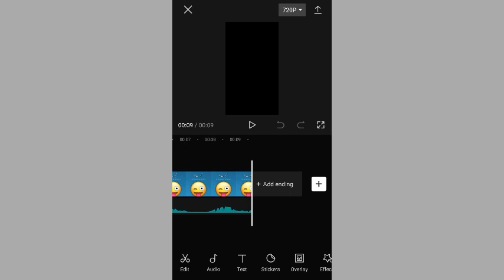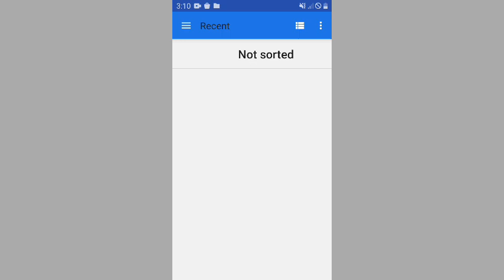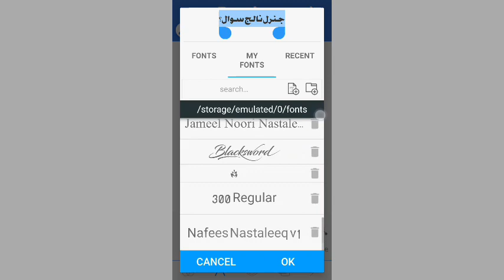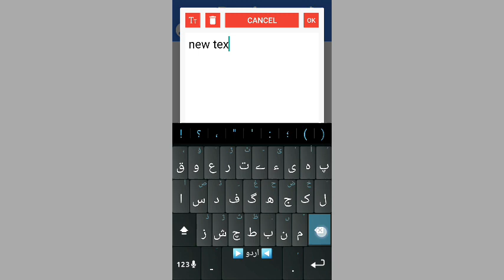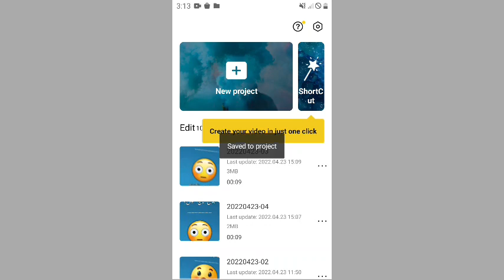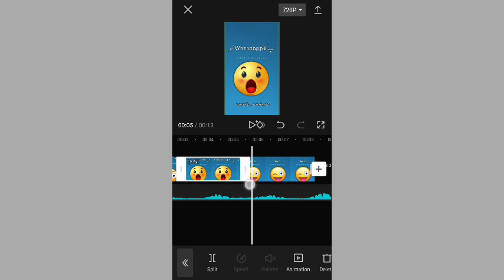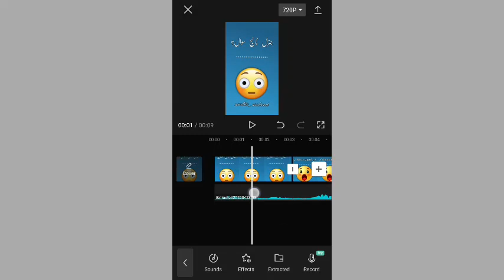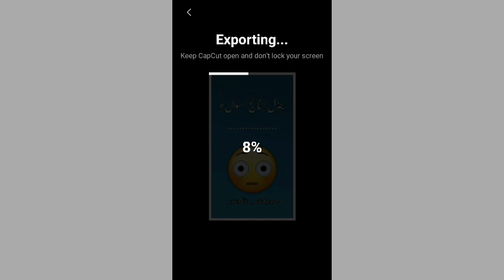Tikton new trend|create tiktok new trend video|Waheed TV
Tikton new trend|create tiktok new trend video

Tags👇
how to make tiktok new trend video
new trend video
viral tiktok video
tiktok for you video
create new trend video
tiktok new viral video create
how to make tiktok for you video
viral video
new tiktok for you video
new trend
tiktok grow video
tiktok line status
tiktok line video viral
for you line status
line video